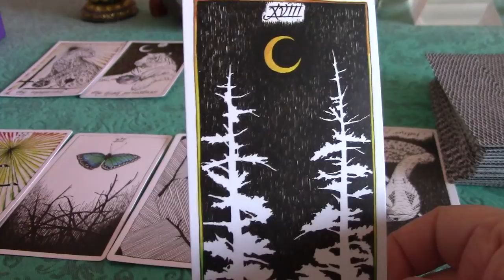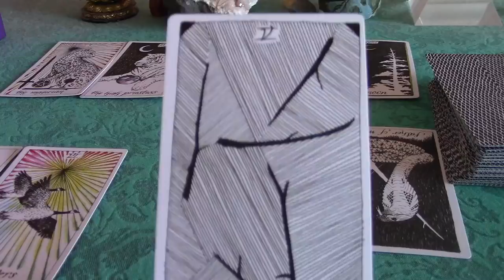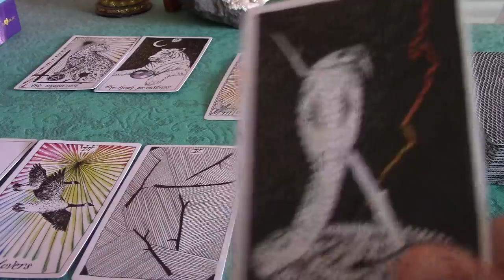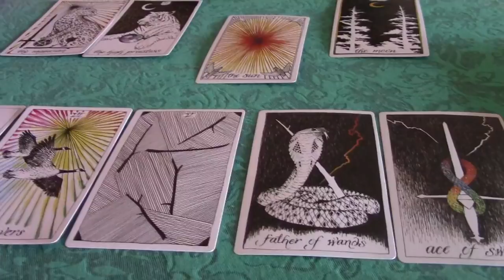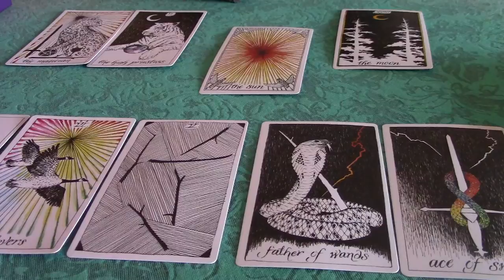Virgo February 2018 SINGLE & READY TO MINGLE Love Tarot Reading Part 2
If you are single and looking for love, this is a reading to reflect on ways you can attract love into your life...and keep it.